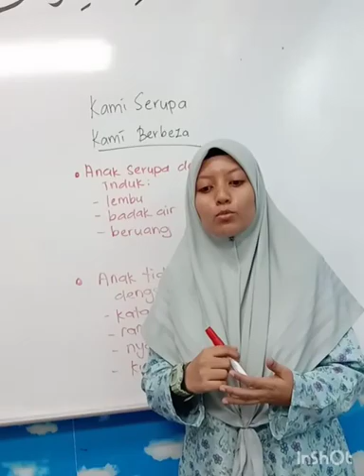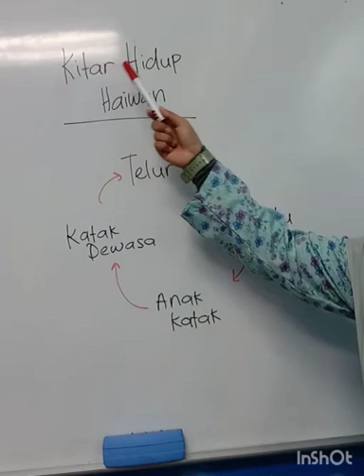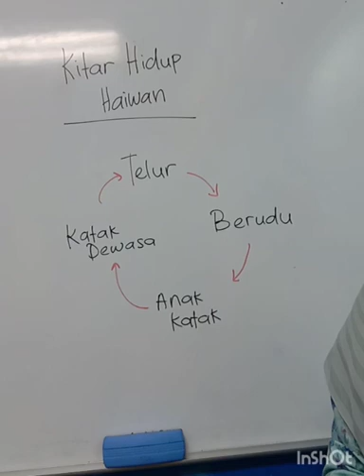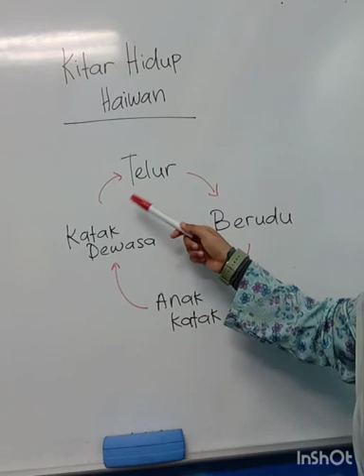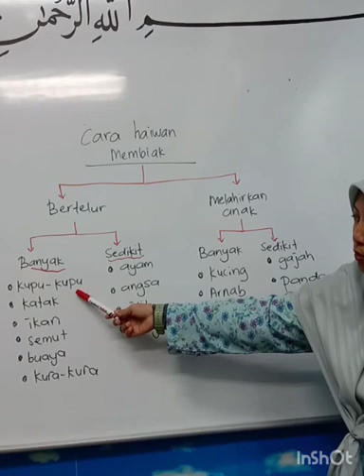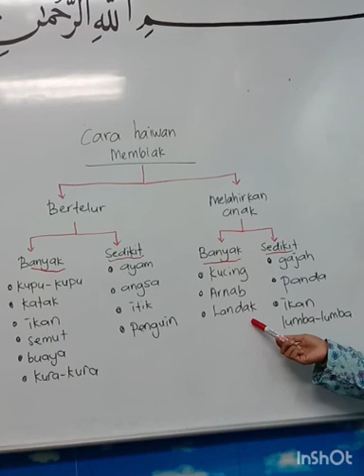SAINS TAHUN 2 ( HAIWAN)